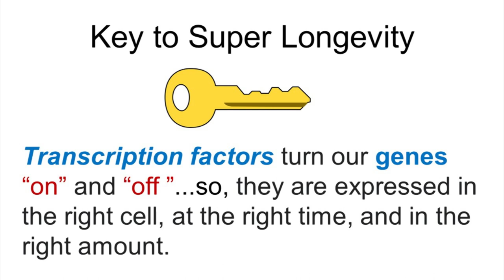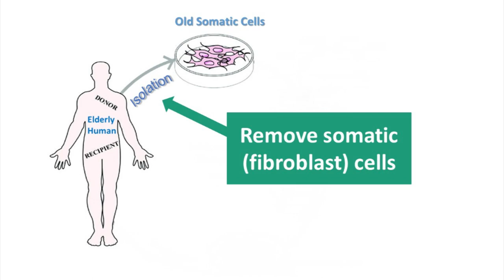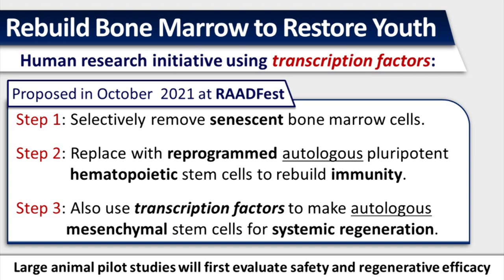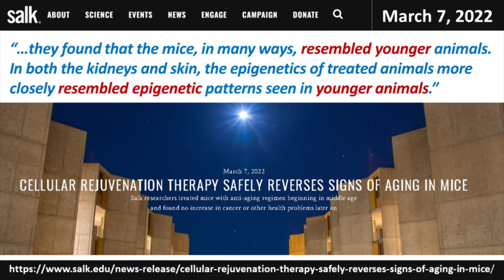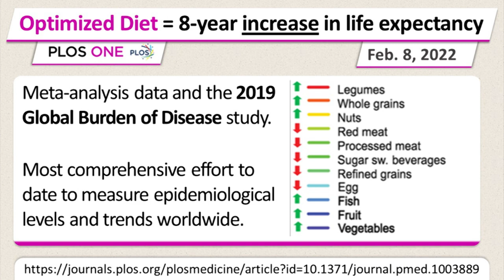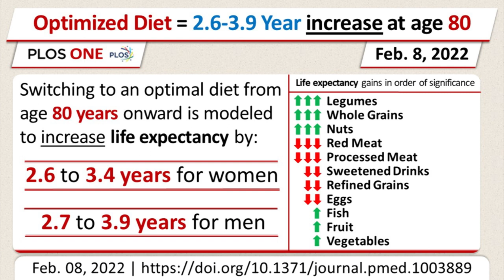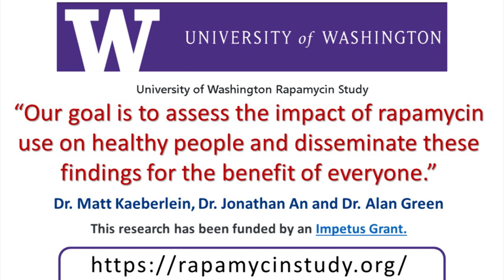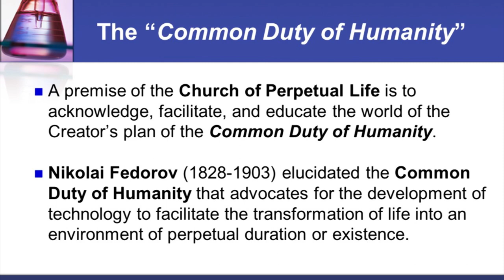Bill Faloon - COPL v 05 16 2022 short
Significant progress and also a new 2022 bigger facility for COPL, with Bill Faloon providing an update.
Show # 1148 for broadcast on ABC TV-25 in Palm Beach and other networks nationwide. Directed by Richard Peritz.
 April 2022 - Show # 1148

25:36 length